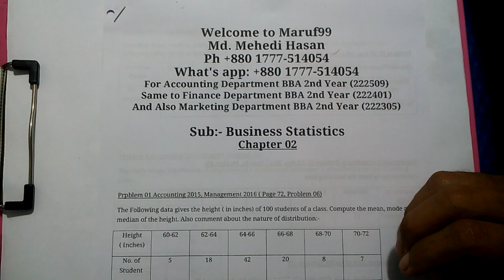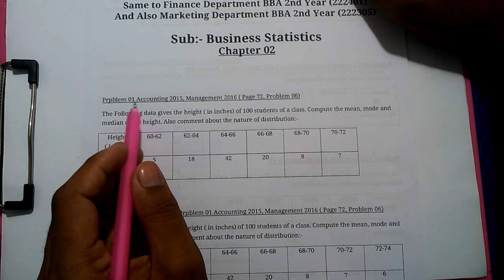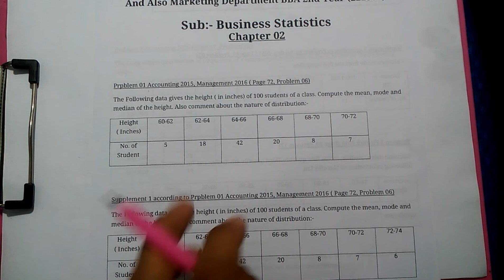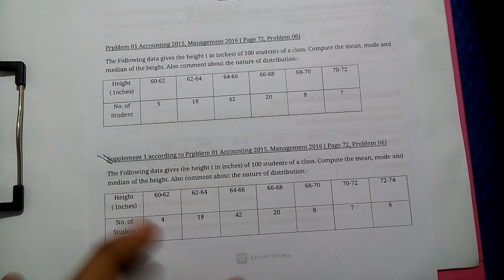Business Statistics Chapter 2 bba 2nd year ব্যবসায় পরিসংখ্যান অনার্স দ্বিতীয় বর্ষ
Business Statistics
⏩ কোর্সে যা যা থাকছে:
1) বিকাশ ম্যানু থেকে চার নম্বরে পেমেন্ট ( Payment )  অপশন এ ক্লিক করুন সেখানে মার্চেন্ট একাউন্ট নাম্বার চাইবে l
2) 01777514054 এই নাম্বারটি মার্চেন্ট একাউন্ট হিসেবে দিন ৷
3) এরপর কোর্স ফি টাকা এমাউন্ট লিখে আমাদের কাছে পাঠিয়ে দিন ৷
4) টাকা পাঠানোর পর আপনার নাম্বারটি অথবা টাকা পাঠানোর স্ক্রিনশট ফেসবুকে /হোয়াটসঅ্যাপে পাঠিয়ে দিতে হবে I
ধন্যবাদ আসসালামু আলাইকুম ওয়া রাহমাতুল্লাহ
ব্যবসায় পরিসংখ্যান সম্পূর্ণ বইটি আপনাদের জন্য
সাজেশন কোর্স আকারে তৈরি করা হয়েছে
Basic Info:
🔥Duration  20 Hours
🔥Full Book PDF + Video + Live
🔥 Math ≈100 Class 100+
🔥Live time Support
🔥Price Total 600/- tk
🔥Day Night 24 Hours Call, Text & Reply Facilities.
Chapter Name And Formate
1) Introduction  ⑧  Formate Math
2) Central Tednedcy ⑥ Formate Math
3) Dispersion ④ Formate Math
4) Sampling ④ Formate Math
6) Hypothesis ⑧ Formate Math
7) Correlation ⑦ Formate Math
8) Index Number ⑤ Formate Math
9) Moments, Skewness ④ Formate Math
10) Regression ⑤ Formate Math
11) Forecasting ⑤ Formate Math

 এই কোর্সে যা যা পাবেন
💪 একটি পিডিএফ সাজেশন লেকচার সিট ৷
💪 লেকচার সিটের ভিডিও সমাধান ৷ ( প্রয়োজনে লাইভ )
💪  প্রয়োজনীয় সূত্র সমূহ ৷
💪  সহজে অংক করার টেকনিক ৷
 💪 প্রতিদিন 2 ঘণ্টা করে পড়লে 10 দিনে ই পুরো বই শেষ করার সুযোগ ৷
 💪 অল্প সময়ে অল্প খরচে সম্পূর্ণ বই সাজেশন সহ সমাধান ৷
 💪 পিডিএফ, ভিডিও, লাইভ সবকিছুই ডাউনলোড করার অপশন ৷
 💪 সেই সাথে আনুষঙ্গিক আরও অনেক কিছু যা আপনার পড়াশোনায় সাহায্য করবে ৷

👉 ব্যবসায় পরিসংখ্যান নিয়ে যাদের সমস্যা  রয়েছে ,
👉 যাদের বেসিক একদমই দুর্বল ,
👉 প্রশ্নের উত্তর যারা একদমই পারেন না ,
👉 পড়ার জন্য হাতে যাদের একদমই সময় নেই ,
👉 প্রাইভেট পড়তে যাদের যথেষ্ট টাকা নেই ,
👉 যারা ভালো শিক্ষক পাচ্ছেন না,
👉 যাদের হাতে ভালো সোর্স নেই,
👉 যারা চাকরী বা বিভিন্ন কাজের ব্যস্ততায় আছেন
👉 যারা নির্দিষ্ট সময়ে ক্লাস করতে পারছেন না এবং
👉 এছাড়াও যাদের বিভিন্ন সমস্যা রয়েছে
তাদের সকলের জন্য তৈরি করা হয়েছে ৷

 এডমিশন চলছে 🥱 এখনই জয়েন হয়ে যান,
জয়েন হওয়ার জন্য যা যা করতে হবে
🎂 প্রথমে কোর্স ফি পে করতে হবে ৷
🎂 তারপর গ্রুপে রিকোয়েস্ট দিয়ে রাখবেন আমাদের পক্ষ হতে একসেপ্ট করে নেওয়া হবে ৷
🎂 গ্রুপে জয়েন হওয়ার পর অটোমেটিক সবকিছু বুঝতে পারবেন ৷ না পারলেও সমস্যা নেই আমাদের পক্ষ থেকে শিখিয়ে দেওয়া হবে বা গ্রুপের বাকি মেম্বারাই বলে দেবে ৷

1) বিকাশ ম্যানু থেকে চার নম্বরে পেমেন্ট ( Payment )  অপশন এ ক্লিক করুন সেখানে মার্চেন্ট একাউন্ট নাম্বার চাইবে l
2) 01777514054 এই নাম্বারটি মার্চেন্ট একাউন্ট হিসেবে দিন ৷
3) এরপর কোর্স ফি টাকা এমাউন্ট লিখে আমাদের কাছে পাঠিয়ে দিন ৷
4) টাকা পাঠানোর পর আপনার নাম্বারটি অথবা টাকা পাঠানোর স্ক্রিনশট ফেসবুকে /হোয়াটসঅ্যাপে পাঠিয়ে দিতে হবে

 এতক্ষণ  ধৈর্য ধরে পড়ার জন্য আপনাকে অসংখ্য ধন্যবাদ